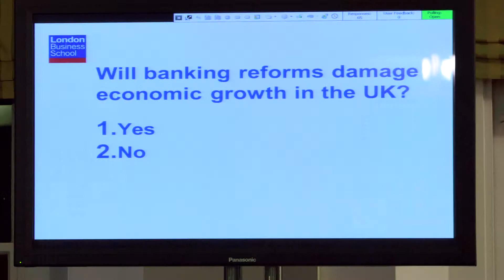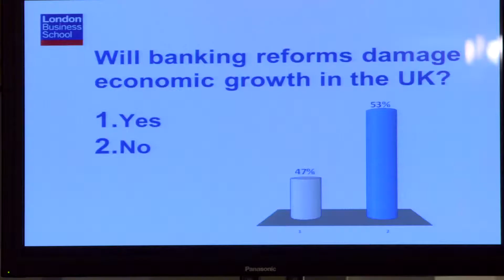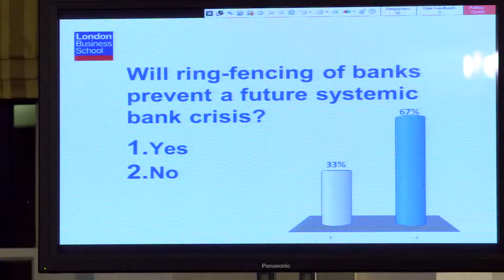Audience vs Panel: Can Bank Boards Do The Job? | London Business School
Audience poll questions:
1. Will banking reforms damage economic growth in the UK?
2. Will ring-fencing of banks prevent a future systemic bank crisis?